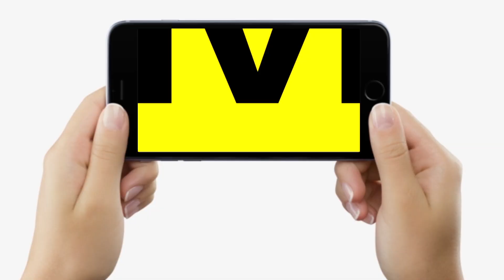Patna में Modi की मंत्री भड़कीं I.N.D.I.A गठबंधन-Rahul Gandhi पर, Darbhanga AIIMS पर भी ऐसा कहा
Patna में Modi की मंत्री भड़कीं I.N.D.I.A गठबंधन-Rahul Gandhi पर, Darbhanga AIIMS पर भी ऐसा कहा... | Bihar News | LiveCities